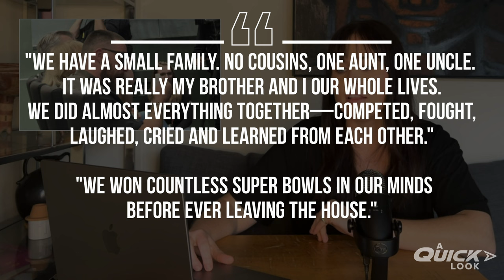Jason Kelce Retires + Kate Middleton is SPOTTED! (A Quick Look: 3-5-24)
Today on A Quick Look, Zoe is discussing Jason Kelce’s very emotional retirement announcement, as well as Kate Middleton FINALLY being spotted after weeks of rumors!

/// KEY MOMENTS ///
00:00 Intro
00:44 Jason Kelce's Announcement
03:08 A Quote from Jason
05:03 Where in the World is Kate Middleton?